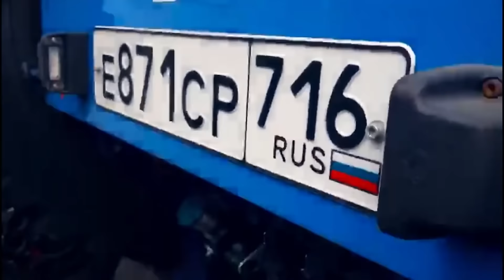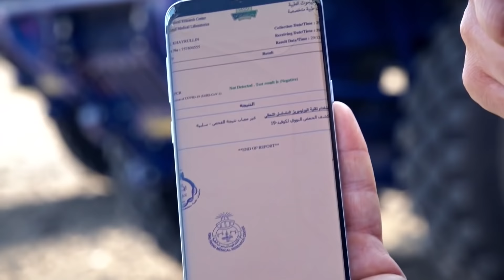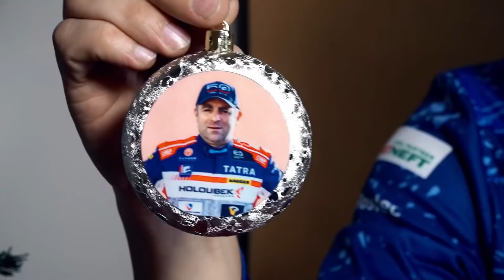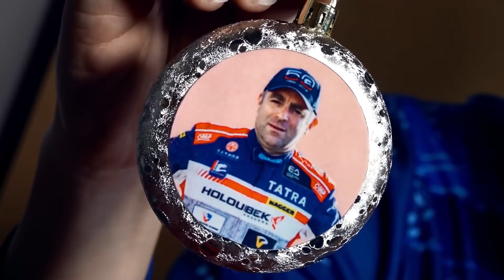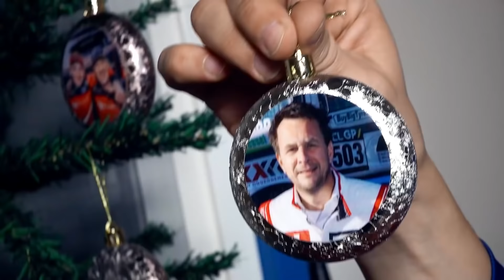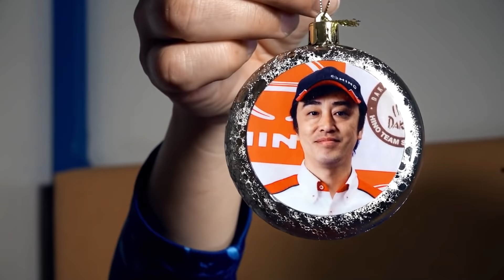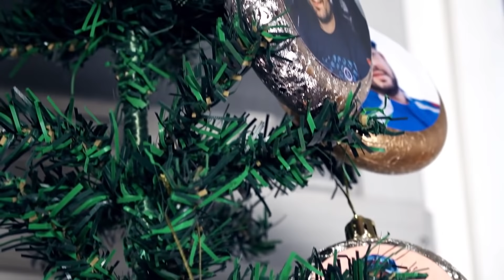КАМАЗ-мастер на гонке Дакар 2021 — 1 января, обзор соперников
Выражаем благодарность Пресс-службе команды «КАМАЗ-мастер» за предоставленные видеоматериалы.